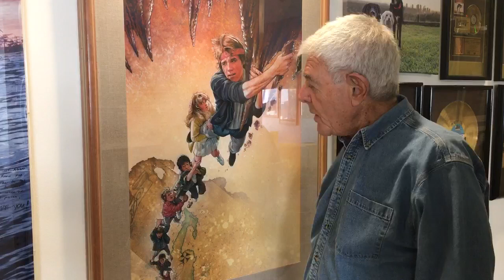Richard Donner (1930 - 2021) - The Magnificent Movie Poster World of Drew Struzan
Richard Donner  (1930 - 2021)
One of our greatest and most iconic directors.  The Omen (1976), Superman: The Movie (1978),  The Goonies (1985), Ladyhawke (1985), the whole Lethal Weapon series (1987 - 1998), plus multiple episodes of shows like The Twilight Zone (1964),  The Man From U.N.C.L.E., Gilligan's Island, Perry Mason, Get Smart and The Fugitive.

In 2017 Richard Donner contributed this video for the concert The Magnificent Movie Poster World of Drew Struzan, produced by Robert Townson, featuring Steven Allen Fox and the Golden State Pops Orchestra at Royce Hall.